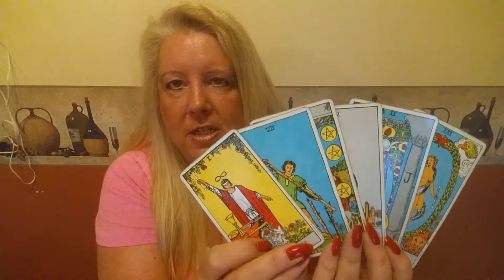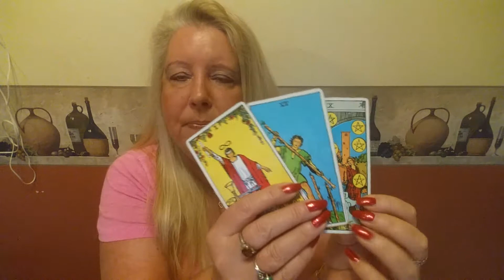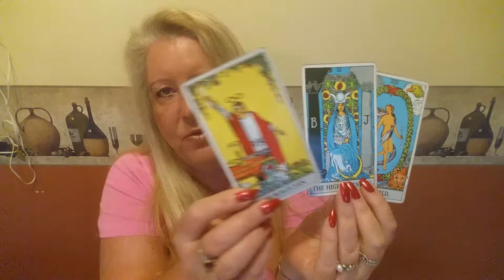GEMINI Psychic Tarot Reading for the week of April 3, 2017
A general reading for Gemini for the week of April 3, 2017.  For personal psychic readings please contact Jackie directly on her